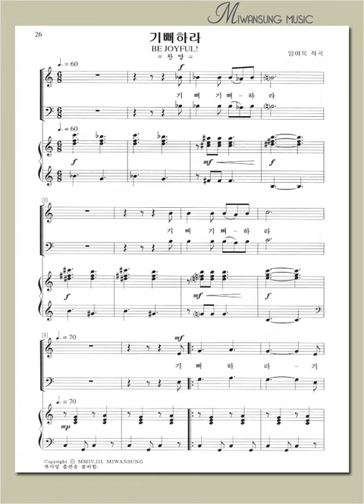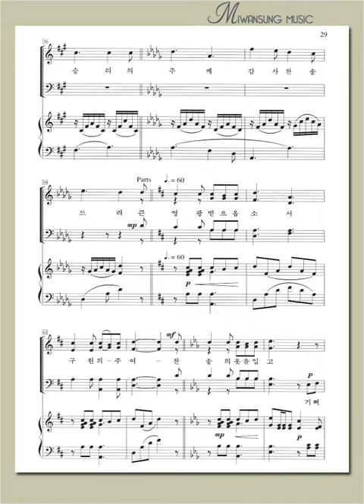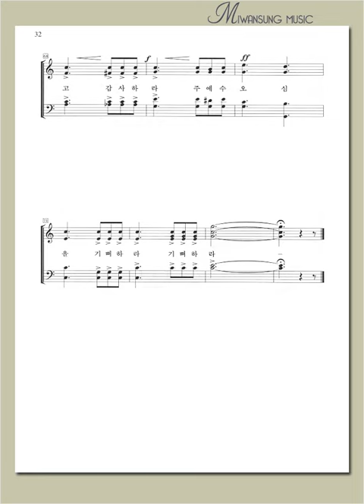명성가곡집 13 / 기뻐하라